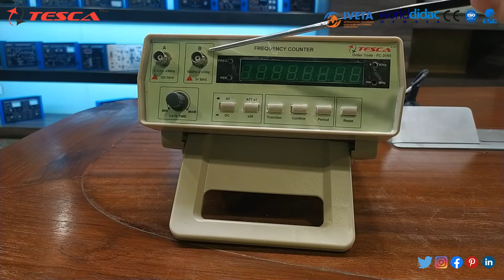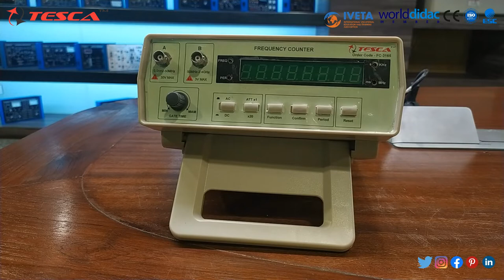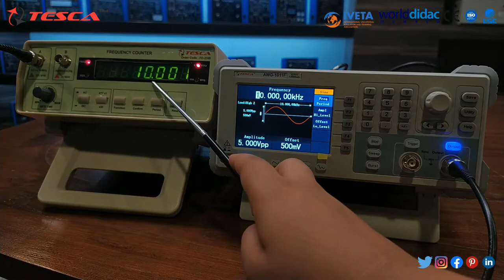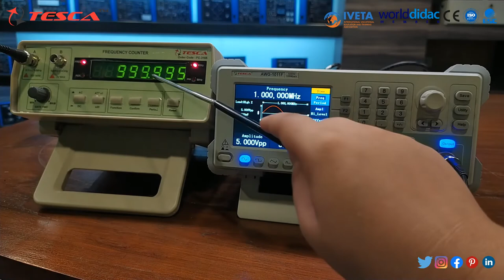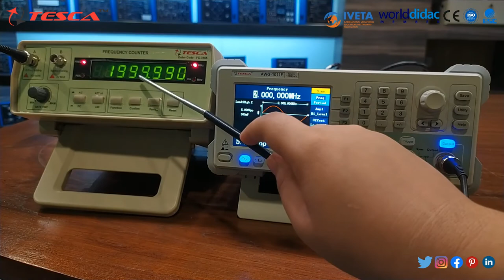Frequency Counter 8-digit || Tesca FC-3165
Frequency Counter Digital 8 Dgt. 2 Chnl  || TescaFC-3165

In this video, we described the Frequency Counter Digital 8 Dgt. 2 Chnl - Tesca FC-3165